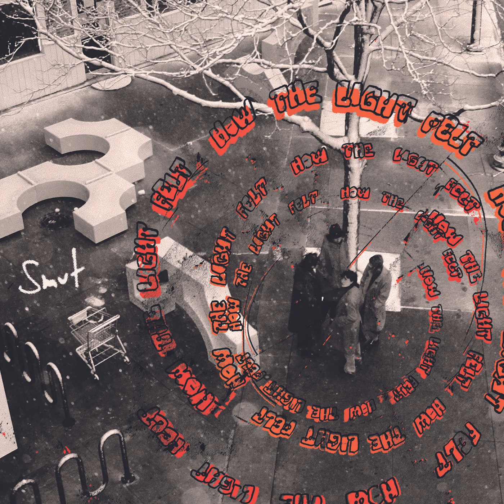Janeway by Smut (Official Audio)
Smut is Tay, Andrew, Sam, Bell, and Aidan